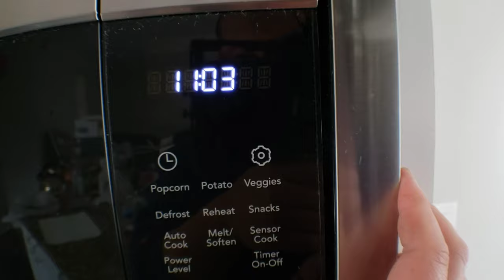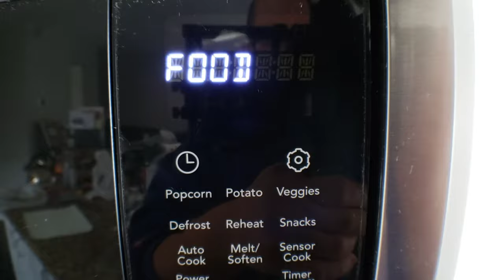Shih Tzu Puppy | Daily Life Routine Episode 13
8Months and 2 weeks...Mikki is growing up..the season is Fall...leaves are falling..temperatures is colder...its time to bundle up and get cozy at home..check out and make sure to subscribe to Mikki Shih Tzu for more amazing content!

Sweet Potatoe/Salmon

Variety Pack

MIKKI'S CRATE

MIKKI'S BED